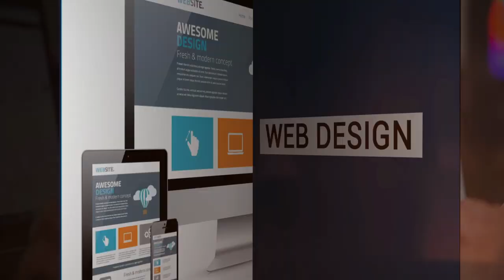African Epic Wedding Cedrick & Nene Highlights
Best african wedding
Cedrick & Nene Epic Wedding Highlights